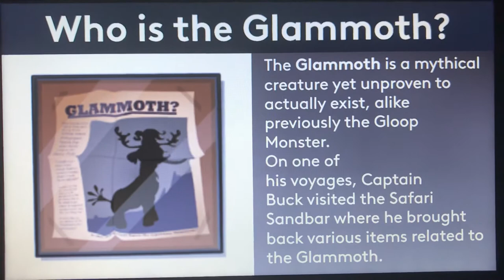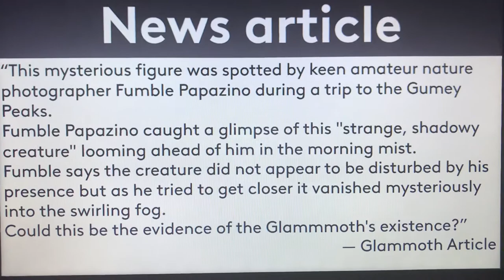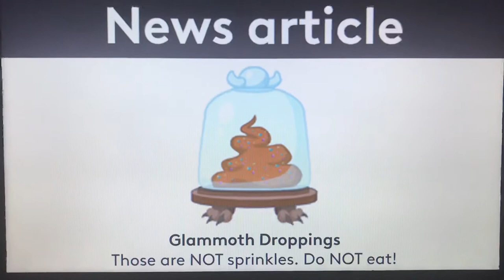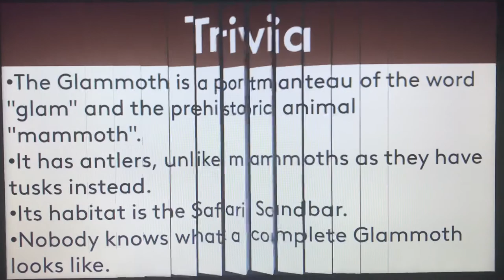Moshi Monsters Biography #153 - Glammoth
Hello, YouTube! Welcome to Episode 153 of Moshi Monsters Biography! In this episode, We take a look at the biography of the Glammoth! Enjoy, guys!!